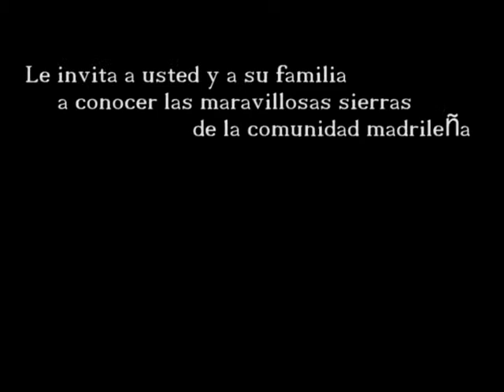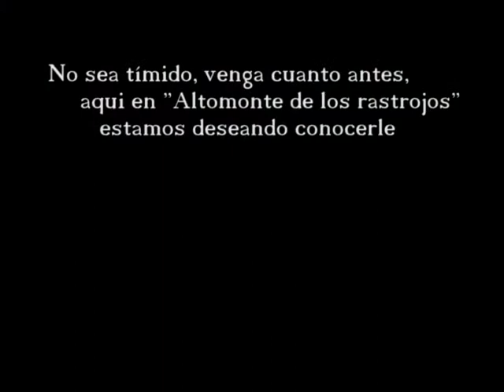Anuncio para fp